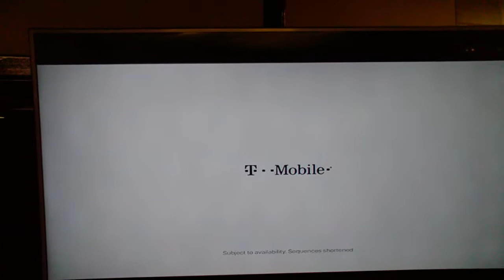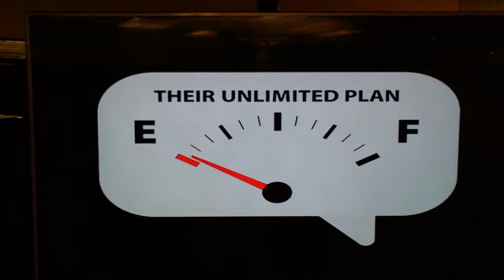(3318) Get Tickets Now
Their Limited Plan